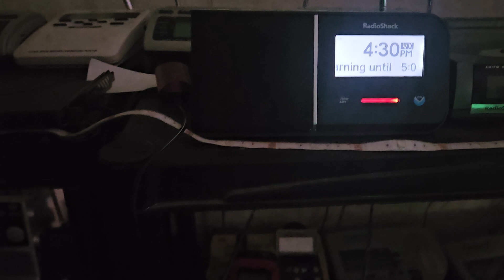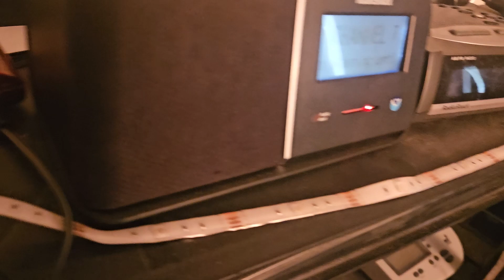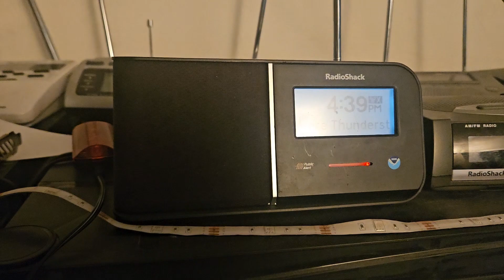PAH Random Severe T-Storm Warnings (NWR) EAS's#1923/1924 | Ohio Valley MRGNL Risk Event